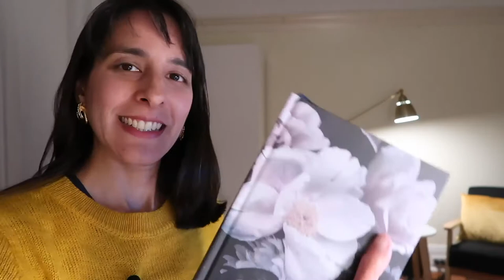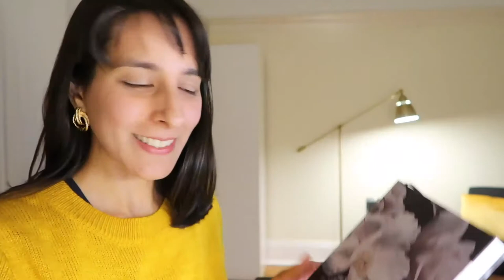Bullet Journals // Minimalistic spread ideas plus New Moon and Full Moon dates through to Dec 2021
New and Full Moon Dates Based on London Time
          September Full Moon 2 September 2020
          September New Moon 17 September 2020
          October Full Moon 1 October 2020
          October New Moon 16 October 2020
          October Full Moon 31 October 2020
          November New Moon 15 November 2020
          November Full Moon 30 November 2020 (Penumbral Lunar Eclipse)
          December New Moon 14 December 2020 (Total Solar Eclipse)
          December Full Moon 30 December 2020

          January New Moon 13 January 2021
          January Full Moon 28 January 2021
          February New Moon 11 February 2021
          February Full Moon 27 February 2021
          March New Moon 13 March 2021
          March Full Moon 28 March 2021
          April New Moon 12 April 2021
          April Full Moon (Supermoon) 27 April 2021
          May New Moon 11 May 2021
          May Full Moon (Supermoon) 26 May 2021 (Total Lunar Eclipse)
          June New Moon 10 June 2021 (Annular Solar Eclipse)
          June Full Moon 24 June 2021
          July New Moon 10 July 2021
          July Full Moon 24 July 2021
          August New Moon 8 August 2021
          August Full Moon 22 August 2021
          September New Moon 7 September 2021
          September Full Moon 21 September 2021
          October New Moon 6 October 2021
          October Full Moon 20 October 2021
          November New Moon 4 November 2021
          November Full Moon 19 November 2021 (Partial Lunar Eclipse)
          December New Moon 4 December 2021 (Total Solar Eclipse)
          December Full Moon 19 December 2021

Akshaya Tritiya Dates 2021
          May 12, 13, 14 of 2021 – please check specific times for your area.